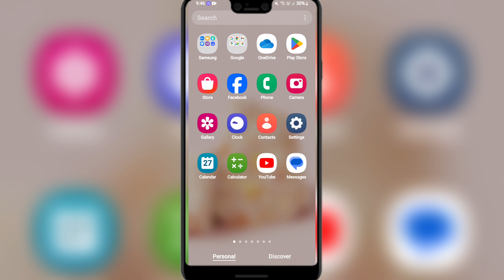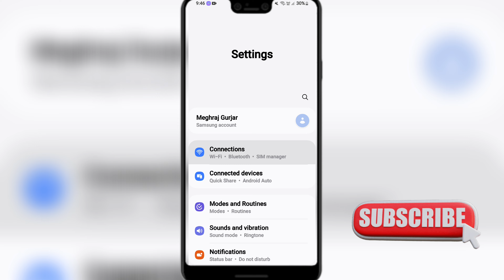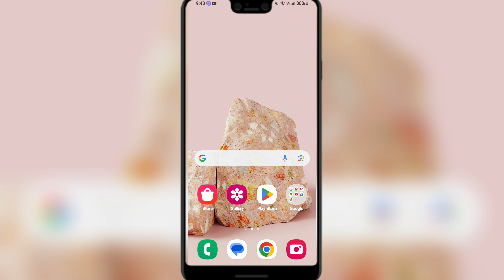Jio No Network Problem Solution | How To Solve Jio Sim No Network Problem | Jio No Network Sahi kare